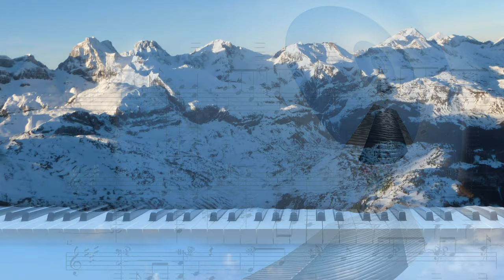Futuristic / Fantasy Artwork 4K